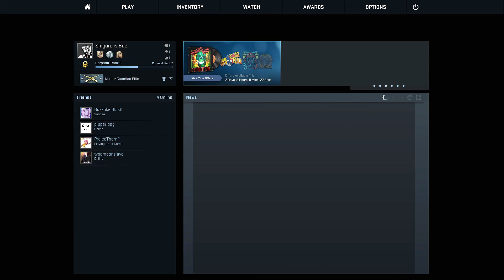Counterstrike GO: Full Matchmaking #105